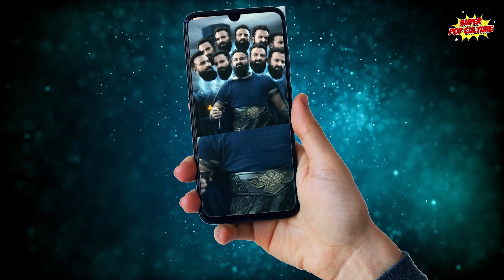Ye kya mazak tha ? | Adipurush Review | Super Pop Culture | High bp tv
Super Pop Culture is a fun and informative YouTube channel that covers a wide range of pop culture topics, including movie and web series reviews, in-depth analysis, updates, and discussions about comics. Whether you're a die-hard fan or simply interested in staying in the loop about the latest trends and developments, Super Pop Culture has got you covered!